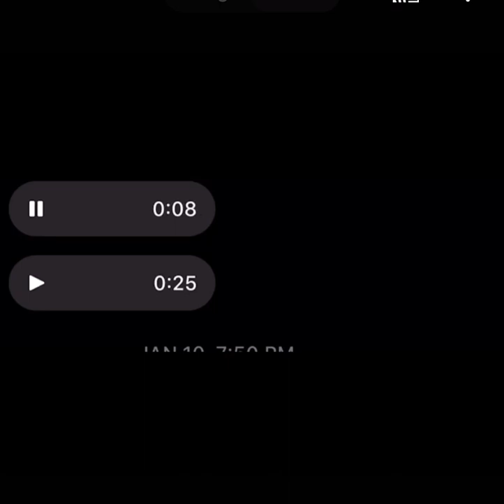Vida De Bandido ☘️